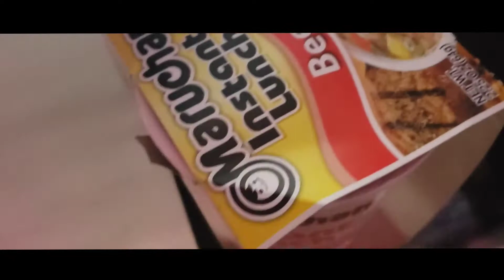My Morning Routine🌄 (Ft.Jahseh Onfroy)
20 Likes 💙💖